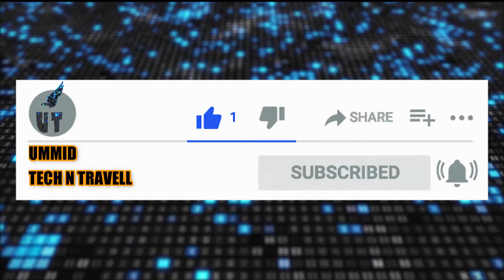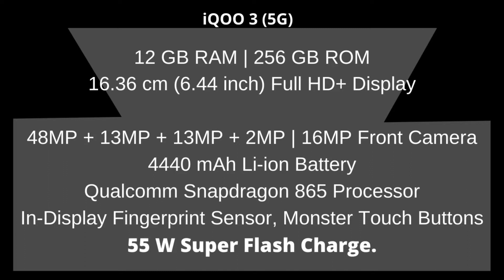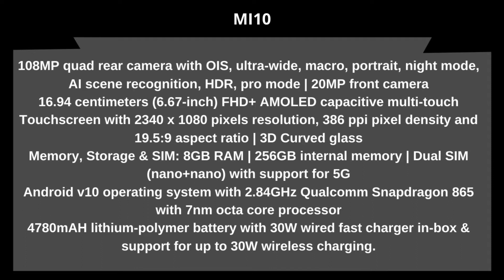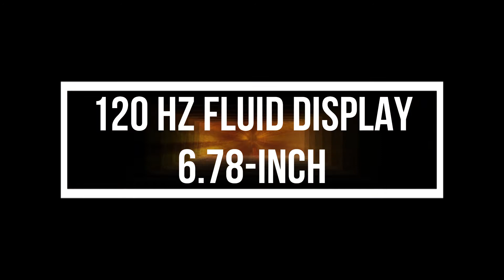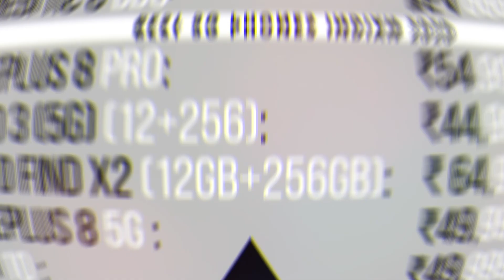5g mobile phones in India|Best 5g smartphone|snapdragon 865 phones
Welcome to Ummid Tech n Travell. Let's find out the best 5g smartphone in India.
We'll make a rundown list of best 5g phones.
5g phones under rs 40000, rs 50000. Popular 5g mobiles like One plus 8, one plus 8 pro, mi10 mobile, Oppo find x2 pro, iqoo 3 5g.
This video covers all specifications and price of 5g mobile phones in 2020.
let's find out which one is best to buy for you.

OPPO Find X2
OnePlus 8 5G
Mi 10